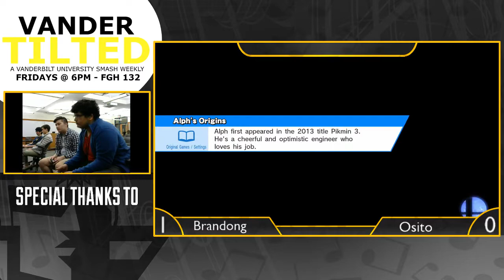VanderTILTED #11 - Wii U Singles - Brandon (Cloud) VS osito (ZSS) - Losers Quarters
VanderTILTED #11 hosted by Vandy SMASH on 4/6/2018